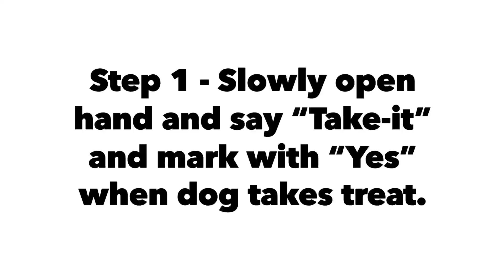Teach your dog "take it"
Take-it teaches dogs to wait calmly before being allowed to take an object. It can be used to tell your dog to take a treat, toy or any other object you want them to have. The Take-It cue also helps dogs develop polite manners, they learn to patiently wait for a desired object. The goal is to have dog gently take something when instructed to do so.

follow these 5 easy steps to teach take it!

Key Moments:
00:03 Step 1: Use treat and slowly open hand and say "take it" immediately
00:11 Step 2: Wait 1 or 2 seconds with hand open with treat then give "take it" cue
00:26 Step 3: Using dog's favorite toy to teach "take it"
00:35 Step 4: Improve duration by waiting 1 to 2 seconds before giving "take it" cue
00:47 Step 5: place toy on floor and wait 2 to 3 seconds and say "take it"